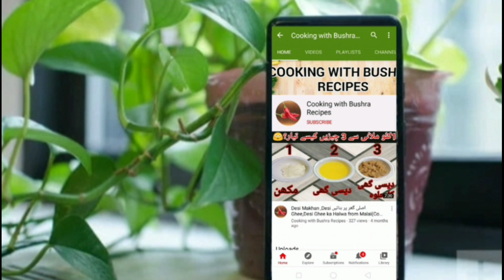Spinach & Potatoes Recipe |Restaurant style Aloo Palak ki Sabzi Fast & Easy | آلو پالک سبزی | Bushra